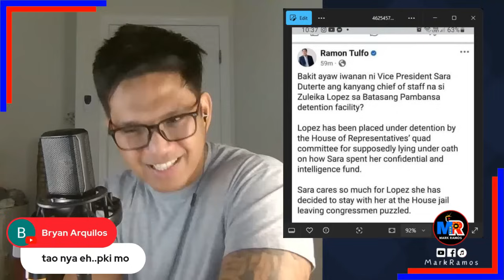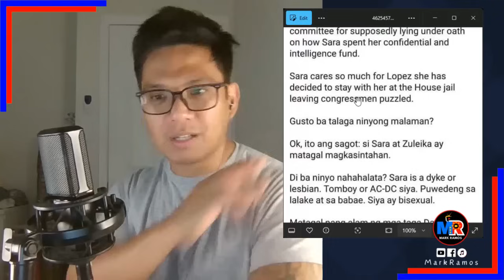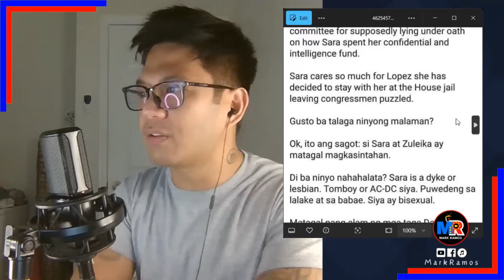TULFO IBINUNYAG ANG RELASYON NI SARA AT ZULEIKA?!